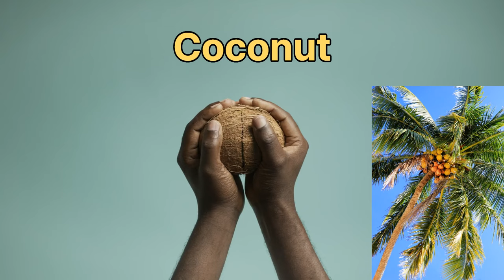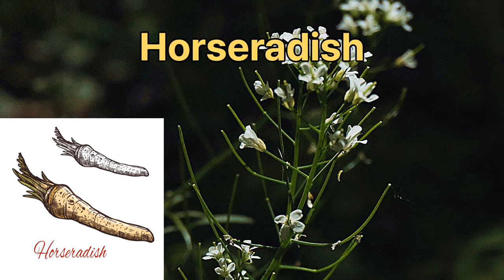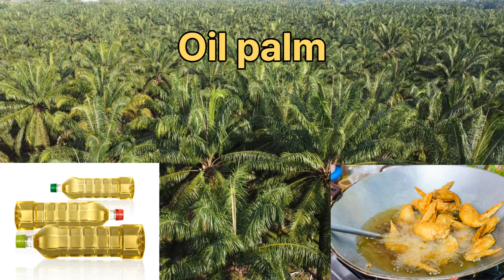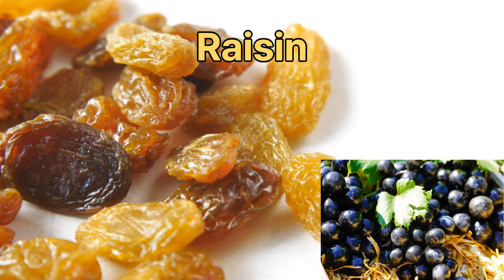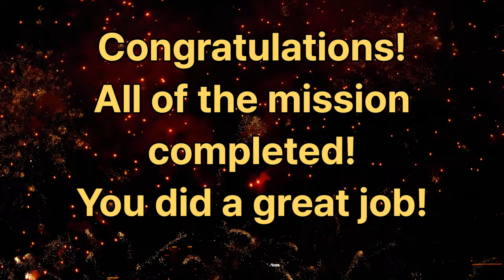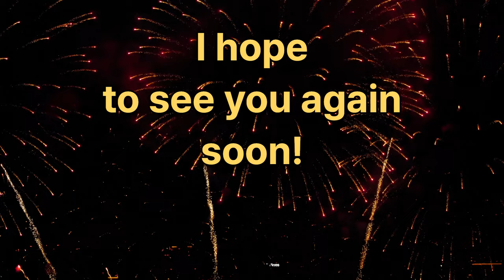150 Fruits, Vegetables, and Grains for Kids: A Fun and Educational Video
Eating a variety of fruits, vegetables, and grains is important for kids' health and well-being, but learning about these foods can also broaden their knowledge and understanding of the world around them.

In this video, we'll introduce your kids to 150 different options and show how exploring these nutritious foods can benefit their cognitive development. Watch along as we show and read the names of each food and pay attention to their unique characteristics. Encourage your child's curiosity and education with our video.